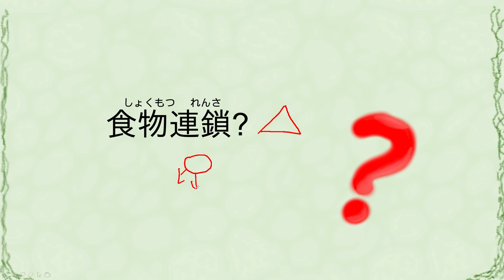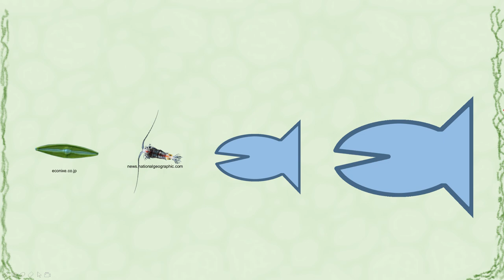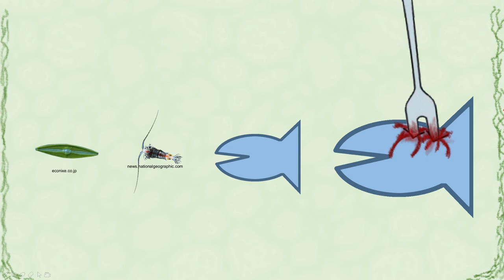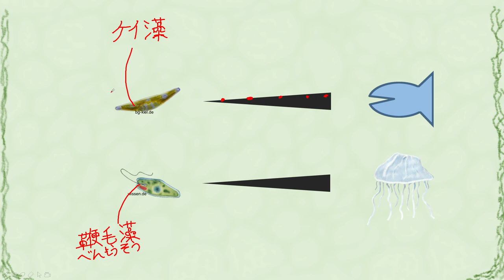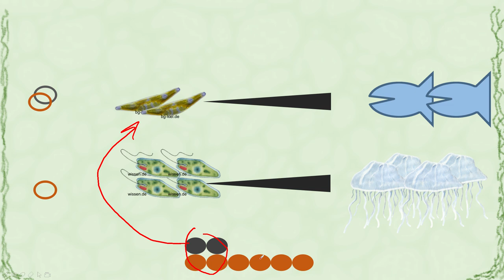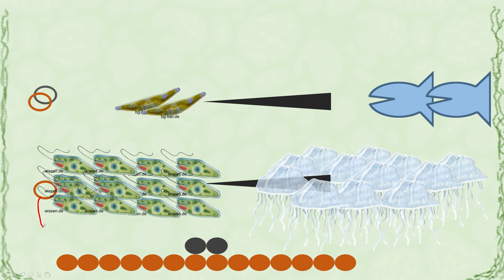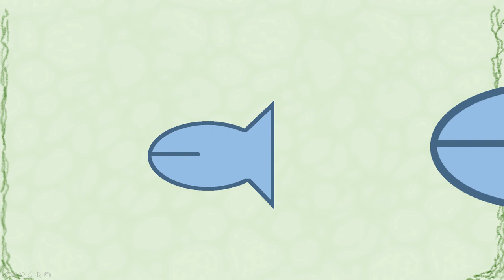森が消えれば海も死ぬ： 05: 食物連鎖 と その バランス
本の内容を紹介します： 「森が消えれば海も死ぬ」
著者：松永さん

本のリンク